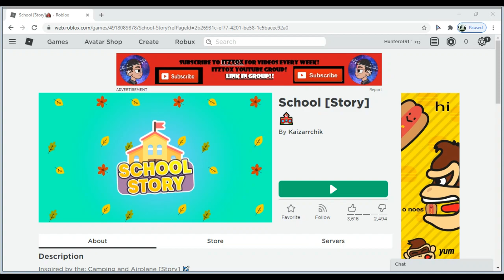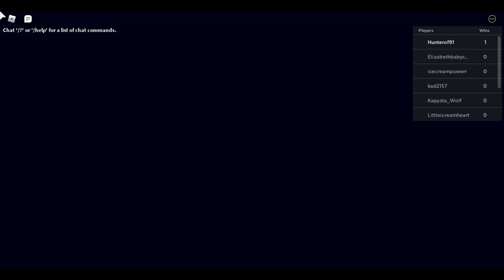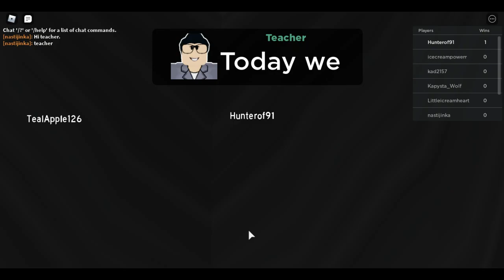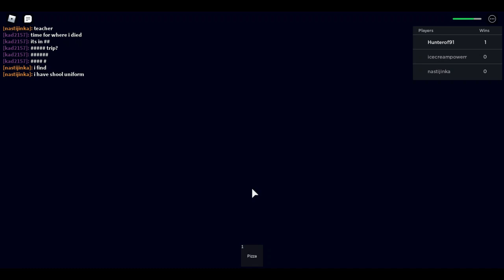School [Story]🏫 w/ TealApple126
I know I should of waited for the 10 likes on my previous video but I had to get this out as school was starting for me and for many people! Thank you all for the support you guys are giving me and I hope I can repay back to you guys.